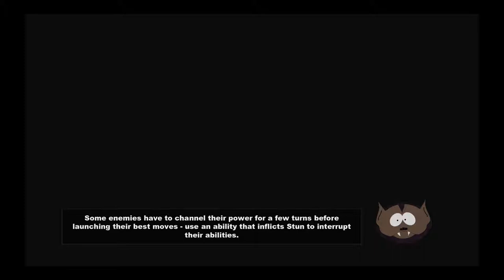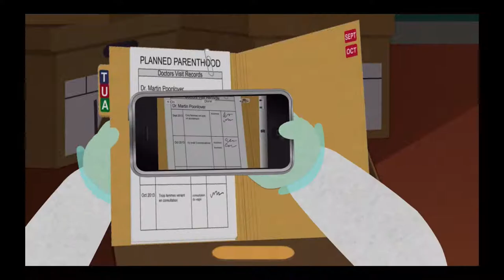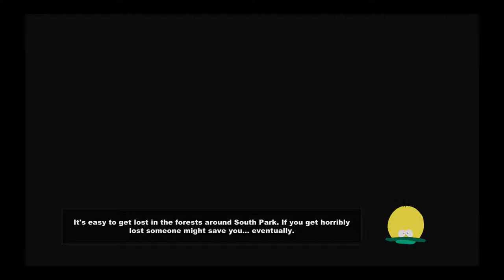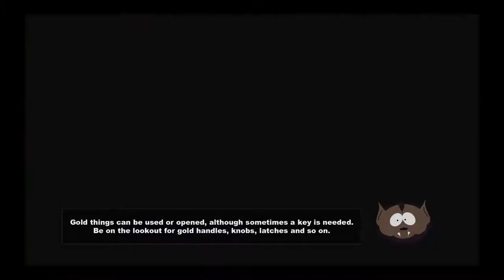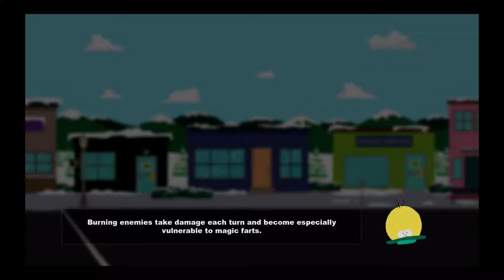South Park: The Stick of Truth | Recruit the Girls, O' Canada, Big Game Hunting | Part 9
Part 9 of the PS4 version of South Park: The Stick of Truth. Below is a checklist of things done/covered in the video.

Quests completed: Recruit the girls, Pose as Bebe Boyfriend, Unplanned Parenthood, Heading North, O Canada, Big Game Hunting

Friends made: Cartman, Chris DOnnely, Polly Prisspanta, Monica, Beary, Rabbity, Skunky, Beavery, Mousey, Squirrely, Deery, Woodpeckery, Porcupiney, Foxy, Chickadee-Y, Raccoony, Earl of Winnipeg, Bishop of Banff, Prince of Canada, Duke of Vancouver, Terrance, Phillip, PRincess of Canada, Minister of Montreal, Wendy, Bebe, Red, Jessie, Allie Nelson, NElly, Heidi, Crab Person, Jimbo, Ned

Chinpokomon found: Fetuswami, Biebersaurus, Mouse-tik